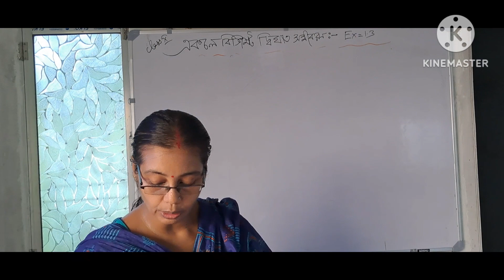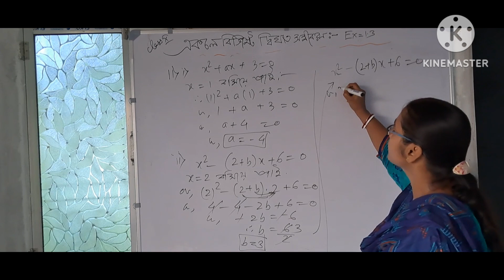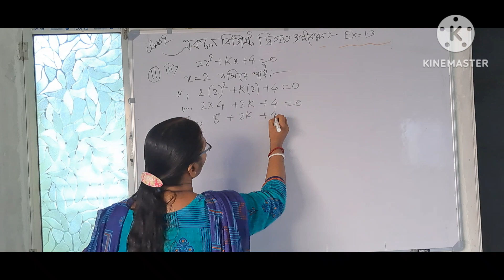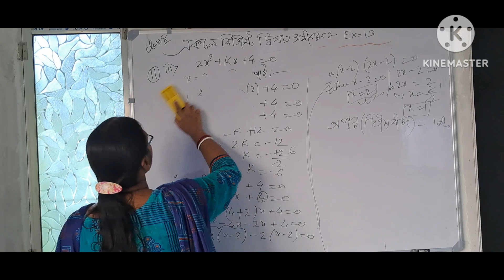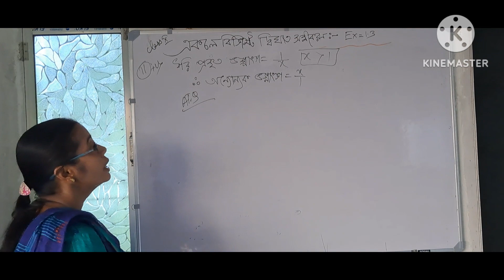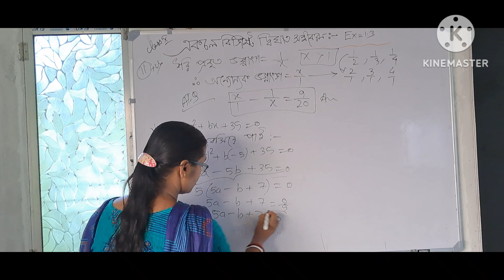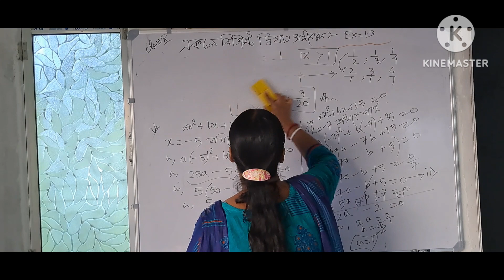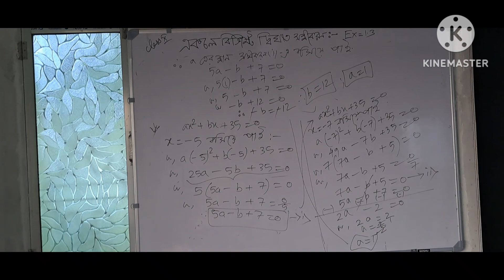একচল বিশিষ্ট দ্বিঘাত সমীকরণের সমাধান।দশম শ্রেণী,গণিত প্রকাশ, অনুশীলনী 1.3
এই ভিডিওতে WBBSE দশম শ্রেণীর ছাত্র ছাত্রীরা একচল বিশিষ্ট দ্বিঘাত সমীকরণের এবং দ্বিঘাত রাশিমালার সম্যক জ্ঞান অর্জন করতে পারবে।